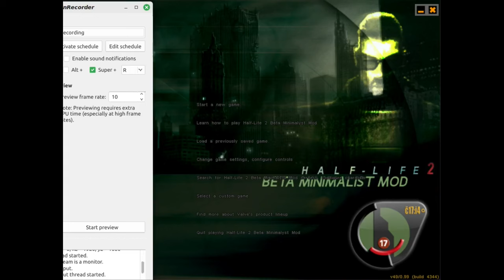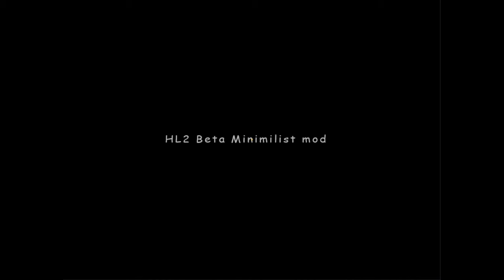Half-Life 2 Beta Minimalist mod longplay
Very interesting and funny mod by "Far Side". It's a Half-Life 1 mod that contains simple level design and comedic dialogue to replicate the entire Half-Life 2 prototype story. It's dhurke and griddy!

TIMESTAMPS:
0:10 Hazard Course
2:02 Route to City 17
3:12 City 17
7:55 Old Friends
9:26 The Wasteland
18:08 Ravenholm
23:41 The Antlion Caves
26:01 The Depot
26:42 Route to Air Exchange
27:32 Air Exchange
29:57 The Tugboat
30:10 The Borealis
31:16 Path of Borealis
37:52 Kraken Base
44:39 Weather Control
45:57 Vertigo
47:16 The Rooftops
48:25 The Streetwar
50:20 Outside City 17
56:29 The Consul's Office